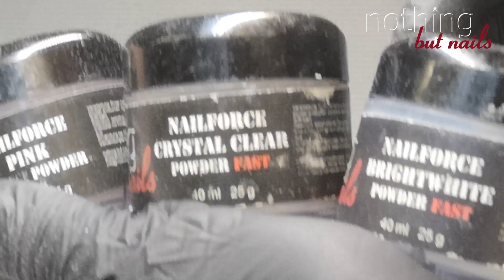acryl marble naildesign - nothing but nails nails naildesign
acryl marble naildesign - nothing but nails

meine Freundin und Kollegin Tanja war bei mir und ich wollte unbedingt ein Acrylic marble Design arbeiten, ich hoffe euch gefällts

Wer bin ich?:
silvia-anne müller
am selben tag ihres abschlusses des fachabiturs für gestaltung 1988 stürzte sie sich mit ihrem eigenen fingernagelstudio direkt in die selbständigkeit, und dies zu einer zeit, in welcher naildesign noch in den kinderschuhen steckte.
mit viel liebe zu ihrem beruf, viel einsatz und wissbegierigkeit, talent und festem willen hat sie sich ihren status erarbeitet: sie ist head of education für nothing but nails sowie professor of since and design der firma hand&nailHarmony LA, USA
dies hat sie erreicht durch ständige weiterbildung bei den besten trainern weltweit.
mit dem gewinn der nailympics 2011 in london in der königsdisziplin acryl sculpting pink & white als vorläufigen höhepunkt krönte sie Ihre karriere.
als handwerkskammergeprüfte naildesignerin, ausbilderin und mentor gibt sie nun in eigener akademie ihre fundierten kenntnisse und kreativität weiter...

Modellageprodukte:
Liquid fast,  gentle pink, sweet pink, bright white

Pinsel:
Passion 8